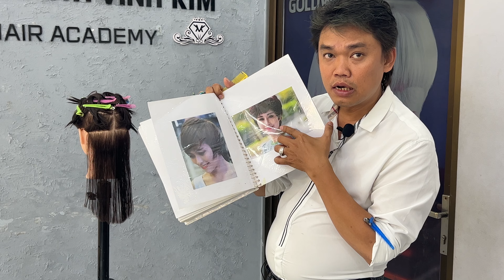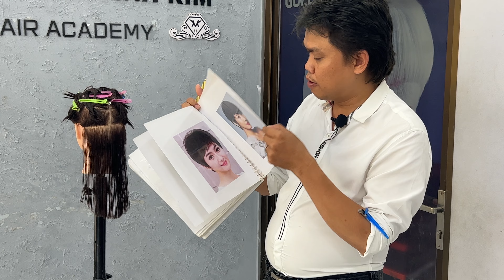Quy trình cắt tóc tập 14.tìm hiểu về bài cắt tém tạo ra nhiều kiểu tóc khác nhau